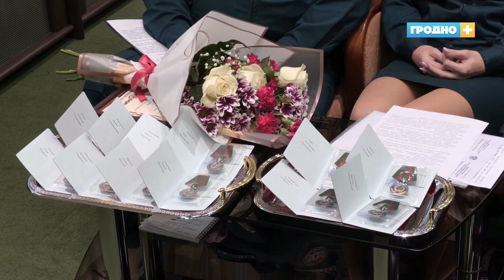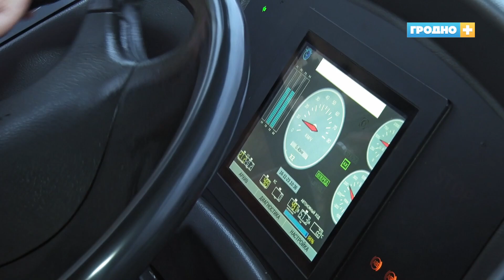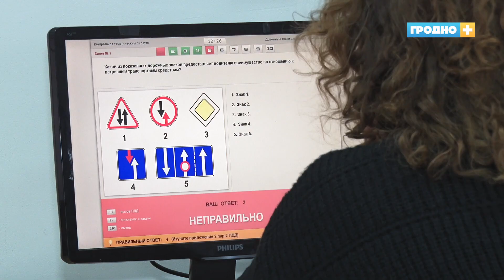Новости Гродно (Выпуск 16.11.23). News Grodno. Гродно